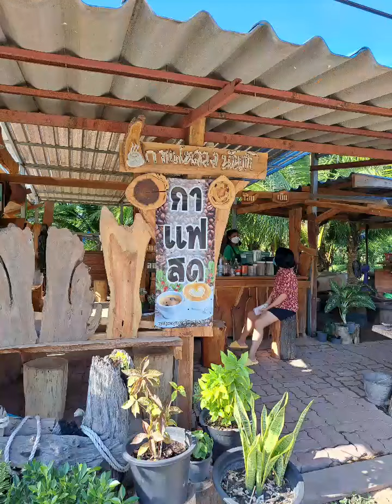สร้างบ้าน ep.9 ฝนตกบ่อยกลัวดินยุบ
เขต อบต.ห้วยทรายเหนือ
รอสร้างบ้าน ประมาณต้นเดือน5
My Home and Famely